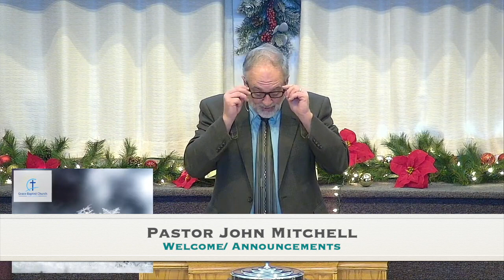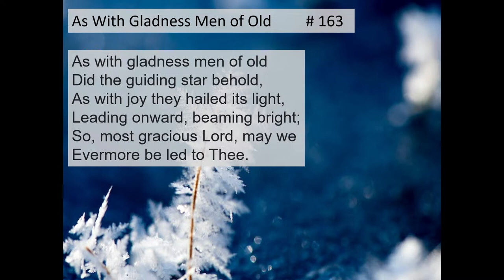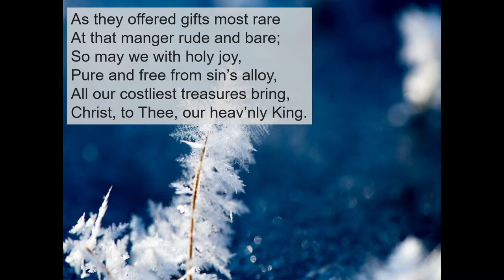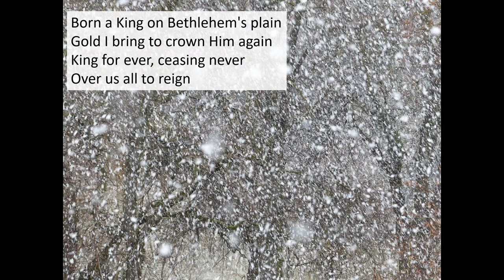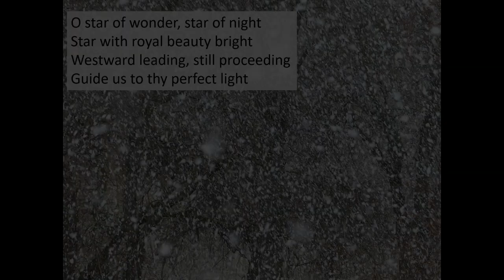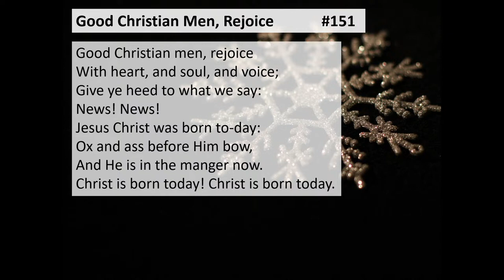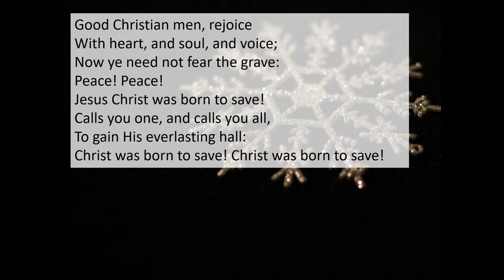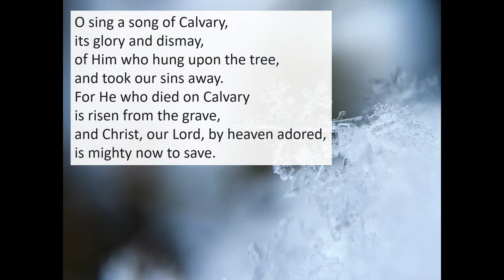The Fulfillment of Prophecy in the Attacks Against the King (December 31, 2023)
Notes: The Fulfillment of Prophecy in the Attacks Against the King
                                           (Matthew 2:13-23)

1. The Fulfillment of Prophecy in the Flight into Egypt (2:13-15)
            * The Faith of Joseph in Fleeing to Egypt
            * The Fulfillment of the Prophecy of Hosea

2. The Fulfillment of Prophecy in the Massacre of the Innocents (2:16-18)
            * The Furious King Massacres the Innocents
            * The Fulfillment of the Prophecy of Jeremiah

3. The Fulfillment of Prophecy in the Home in Nazareth (2:19-23)
            * The Final Childhood Home of the King
            * The Fulfillment of the Prophecies of Rejection

CCLI # 11076188